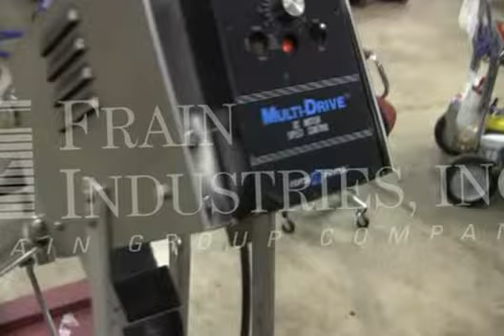Acta CD200 Tab/Cap Cleaner Pharmaceutical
Cylinder style, capsule polisher, rated at speeds up to 400,000 capsules @ hour depending upon application. All S/S construction has top dusty capsule in feed funnel, 27" W x 4" diameter cylindrical cleaning chamber with soft rotary nylon brushes, 10" x 7" capsule in feed chute, (2) 1" diameter vacuum connection ports, 18" L x 3" W x 3" H clean capsule discharge chute with 28" floor clearance, variable speed controls, and is mounted on a S/S base with casters.